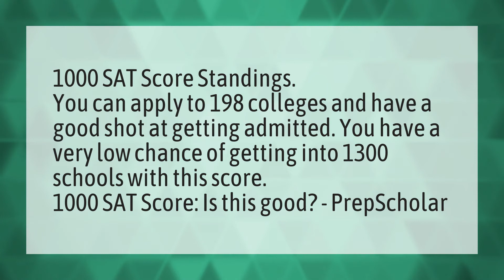Can I get into college with a 1000 SAT score?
College Board • Can I get into college with a 1000 SAT score?